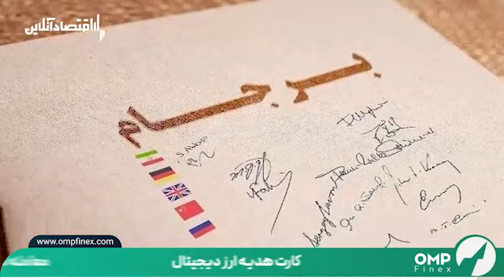مرگ یا احیای برجام؟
شوراي حقوق بشر سازمان ملل متحد روز پنجشنبه قطعنامه ضدايراني درباره آنچه «وضعيت حقوق بشر در ايران» خوانده شده را به تصويب رساند که به نظر می‌رسد تصویب این قطعنامه روند چند ماه فشار حداکثری به ایران را دنبال می‌کند.

چندین ماه است که مذاکرات برجامی به حالت تعلیق درآمده و ترويكاي اروپايي و ايالات متحده اعلام كردند كه فعلاً به سرانجام رساندن اين توافق در اولويت كاري آنها نيست.

سوال اساسی این است که با این شرایط به مرگ یا احیای برجام نزدیک شده‌ایم؟ این روند را در دو سناریو می‌توان بررسی کرد.